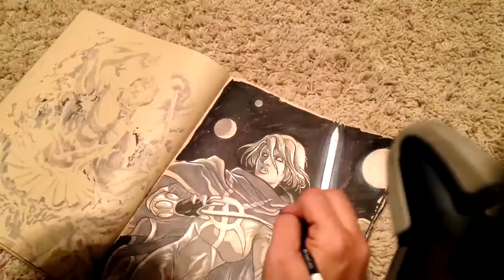Phyla-Vell sketchbook Time Lapse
Time Lapse of me adding in my marker grey tones in my sketchbook.